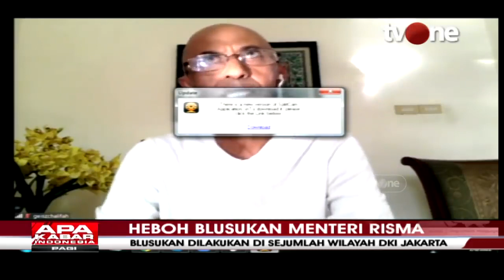Debat Geisz Chalifah VS Gilbert Simanjuntak - Sebut Formula E di Skakmat dgn Lahan Cengkareng.